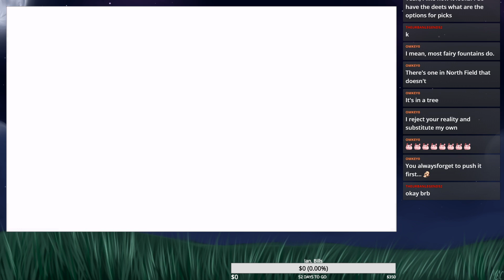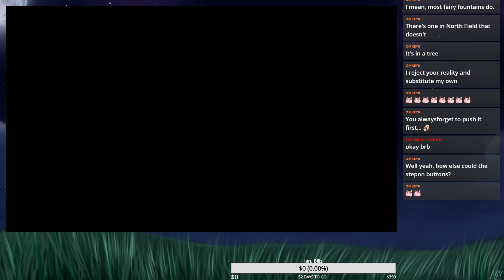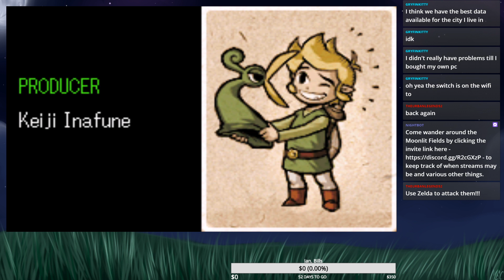Minish Cap Rando - 12/8/19